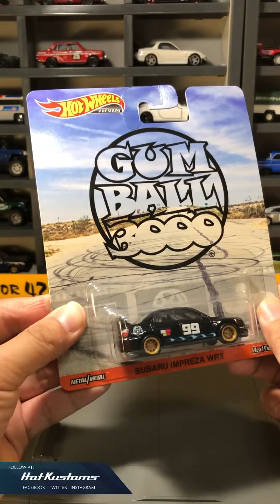Flash Feature: Hot Wheels Gumball 3000 Subaru Impreza WRX And Pixar Pizza Truck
A rapid feature on the recent Hot Wheels Subaru Impreza WRX and the Disney Pixar Pizza Delivery Truck comparison. This video is also up on IGTV.